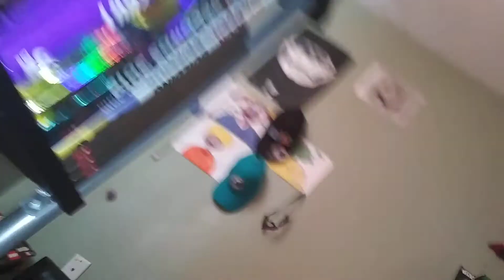The Barney and Clifford Movie Journey To Birdwell Island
AKA: The Barney and Clifford Movie Journey To Imagination Island 2 Birdwell Island. The Idea of this movie was given to me by Huskydog88.